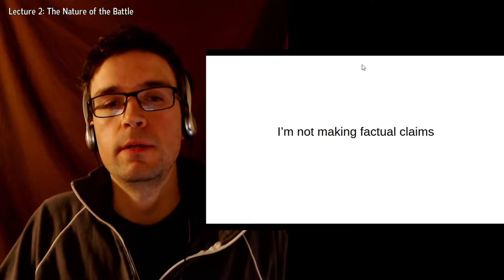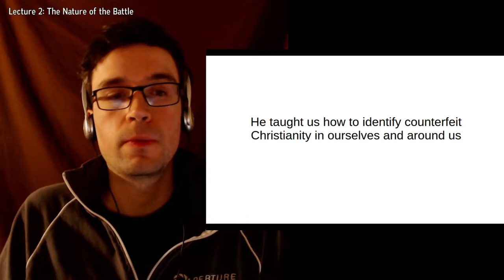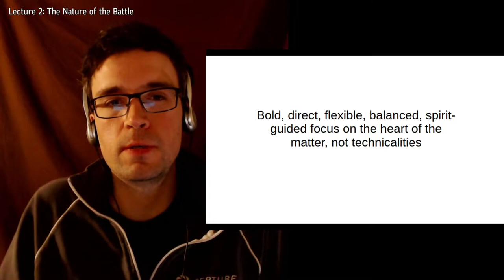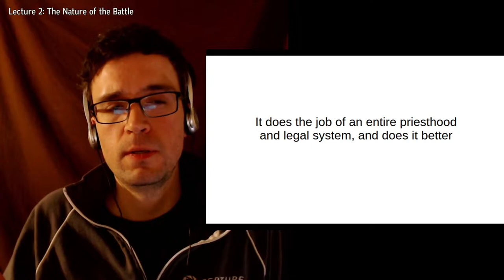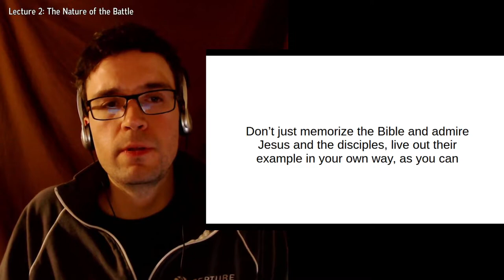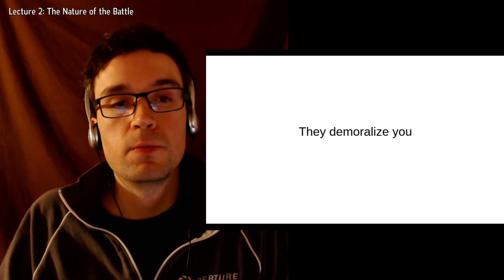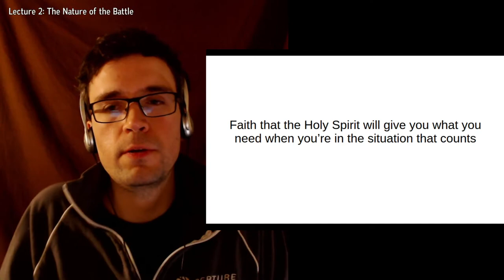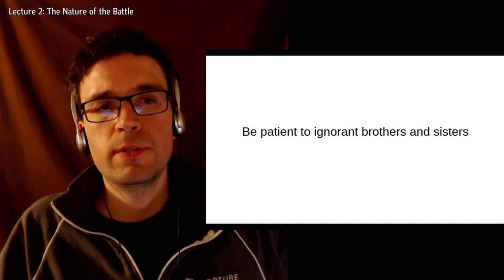Lecture 2: The Nature of the Battle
In this video I discuss the nature of the fight we're in, and how to handle Satanic thinking when it comes against us, or appears within us.

I hope that you will understand the heart of this message and benefit from it.

This lecture contains only the personal religious beliefs of Terry Wolfe, author of "Maybe Everyone Is Wrong: Revelations, Conspiracy and the Kingdom of Heaven".